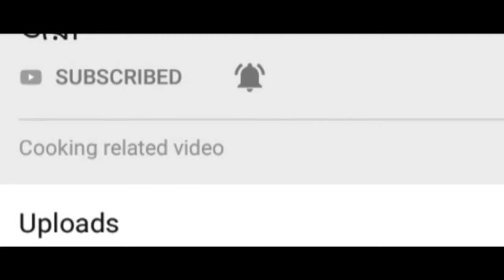Raw jack fruit /echor/kacha kathal/kathal ki sabji/yummy cooking time with me jayee